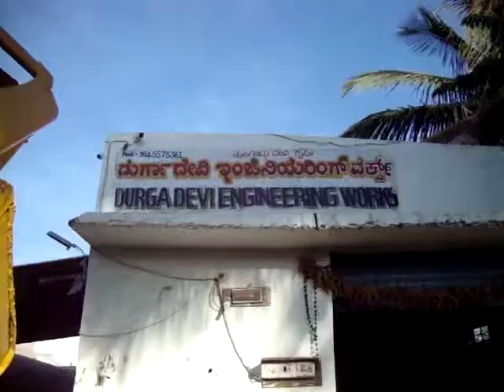Concrete drum pumps Mixer mounting at Kadugodi Whitefield Peenya Bommasandra Bangalore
Durga Devi Engineering Works is specialist in All kinds of Concrete pumps, Machinery, Transit mixer mounting, TM Greaves, Scwing setter & Fabrication machinery Works.
Dinnur Village, Kadugodi, Hope Form Road, Near BPL Road, Bengaluru - 67